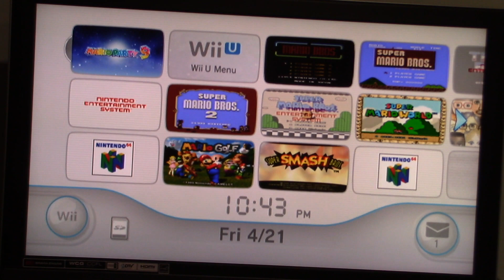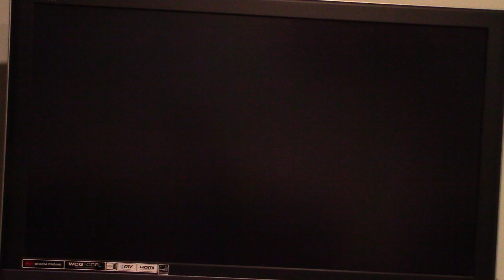Easter Special Part 44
Here is the final part of my Easter special in which the last game will be Mario Party 9 for the Nintendo Wii.